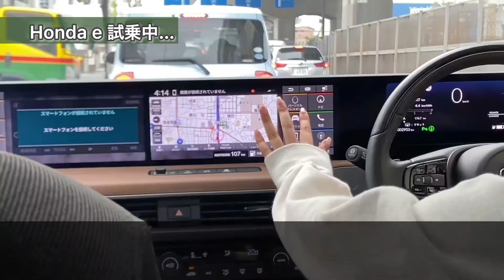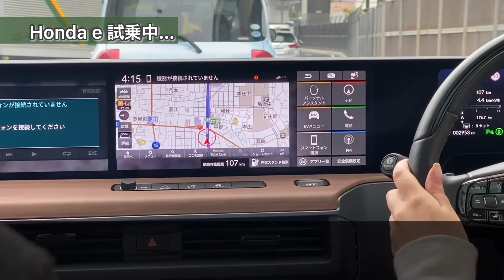これぞ❗️日本の電気自動車❗️【ホンダe】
〜みつる〜
メルセデス・ベンツは、子供の頃からの憧れだった。
そしてみつるは、2019年に初ベンツで‹GT63S フルオプション›を購入。

ベンツの魅力を少しずつ伝えていければと思います。
ちなみに、クルマの知識は一般レベルです！
詳しいことは、楽しく一緒に勉強できればと思っているので、よろしくお願いします！